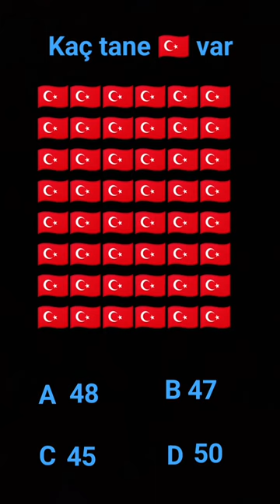21 Ocak 2024